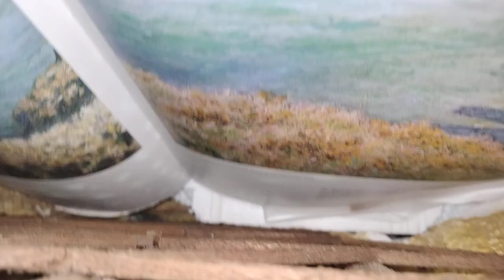Dining room window train crossing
Expanding from the living room into the dining room is a work in progress. The paintings behind the bridges are from a Monet art book.